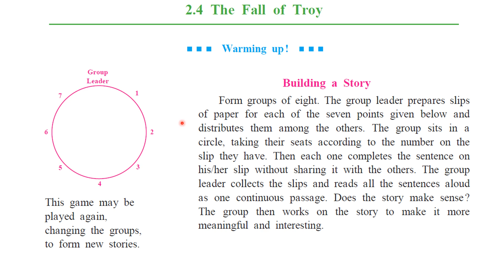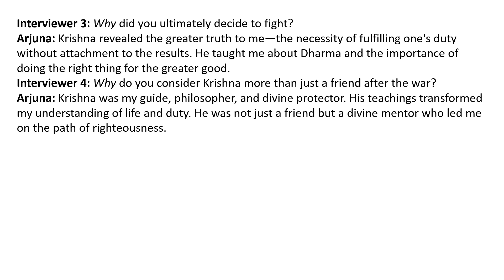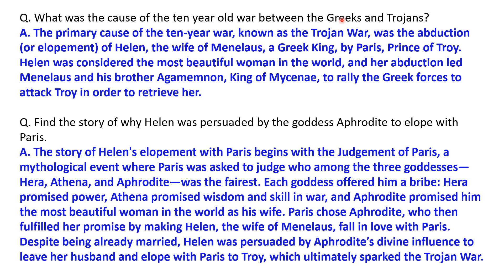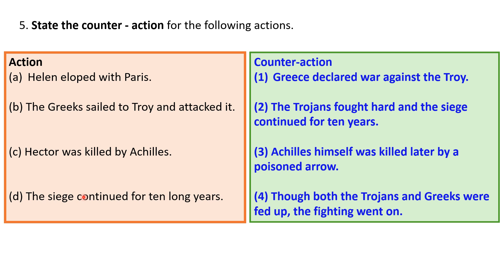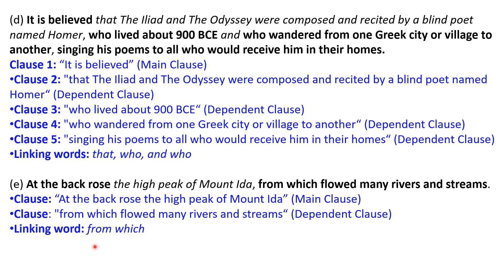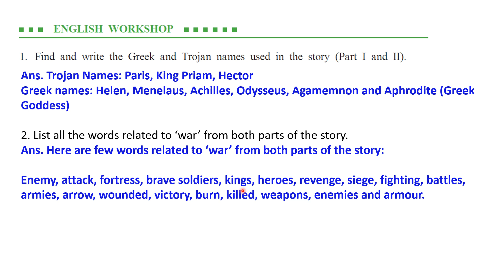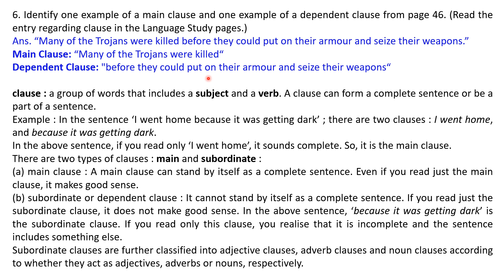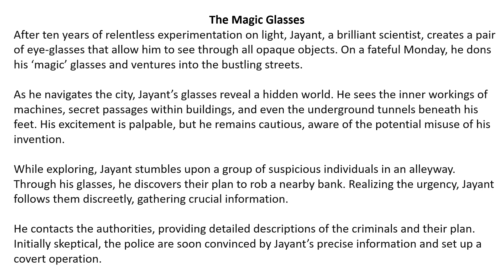The Fall of Troy | Chapter 2.4 | English class 9 | Solutions | Question and Answer | State board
English class 9 | The Fall of Troy | Chapter 2.4 | Solutions | Maharashtra state board | Part 1 and Part 2 | Part I & Part II

the fall of troy class
the fall of troy class 9
the fall of troy class 9 english workshop
the fall of troy 9th class english workshop part 1
the fall of troy 9th class english workshop part 2
class 9 english the fall of troy
9th class english the fall of troy part 2 margin question
9th class english the fall of troy part 1 margin question
9th class english the fall of troy part 1 question answer urdu medium
english workbook 9th class the fall of troy
9th class english 3.2 the fal of troy language study
class 9 englis ch 2.4
class 9 english chapter 2.4 the fall of troy question answer class 9 english chapter 2.4 question answer
class 9 english chapter 2.4 workbook answers
 class nine english chapter 2.4.1
9th class english chapter 2.4 please listen appreciation 9th class english chapter 2.4 please listen explanation class 9 new curriculum 2024 english chapter 2.4.1
class 9 englis ch 2.4 the
class 9 english chapter 2.4 the fall of troy question answer class 9 english chapter 2.4 question answer part 1 class 9 english chapter 2.4 question answer
 9th class english chapter 2.4 please listen appreciation 9th class english chapter 2.4 please listen explanation
the fall of troy 9th class english workshop part 1 the fall of troy 9th class english workshop part 2